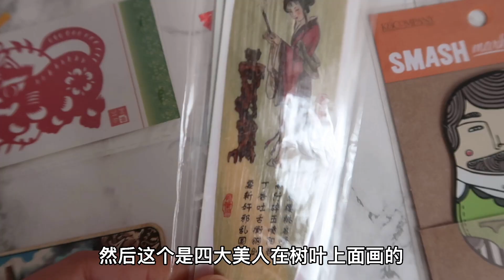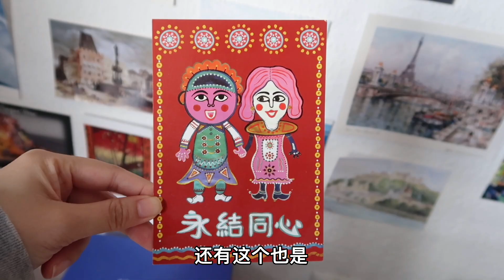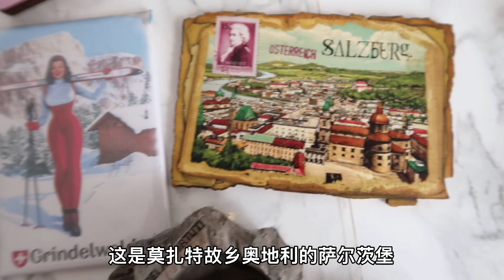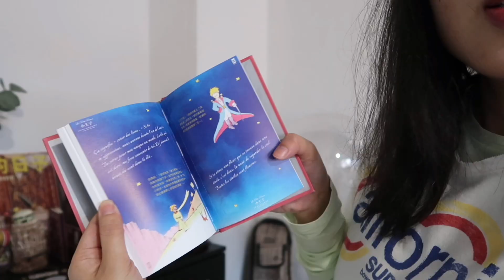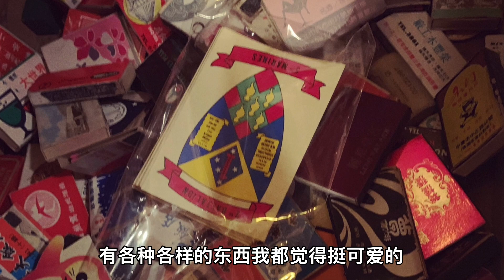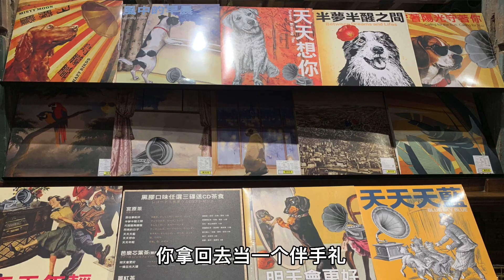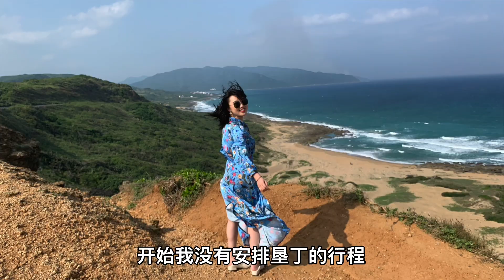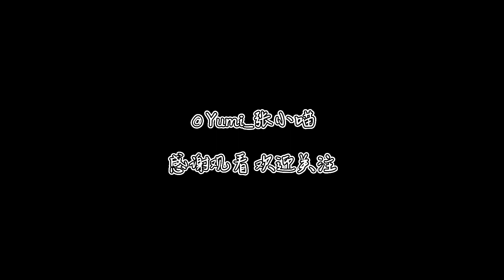那些年我买过的旅游纪念品丨欧洲 土耳其 台湾